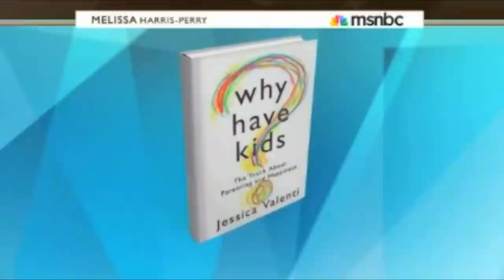Are Rape Jokes Ever Funny?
Melissa and guests discuss Daniel Tosh and rape jokes.